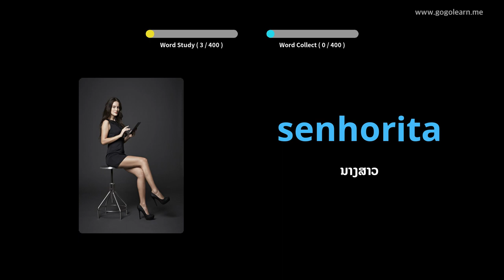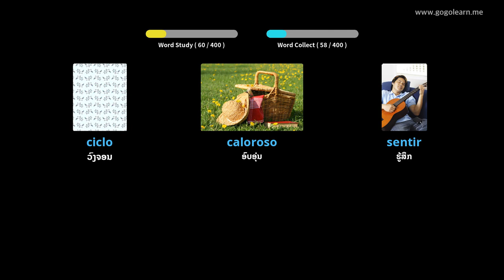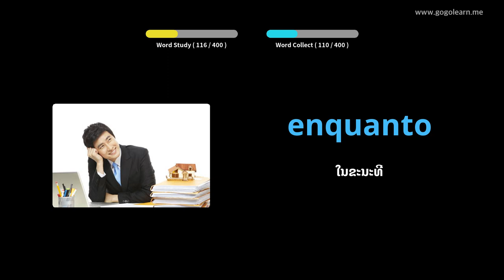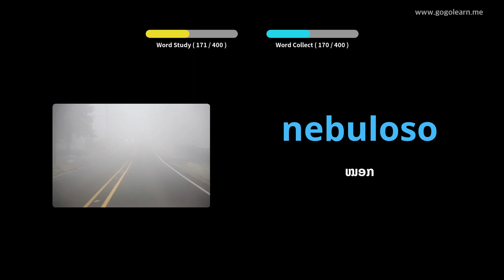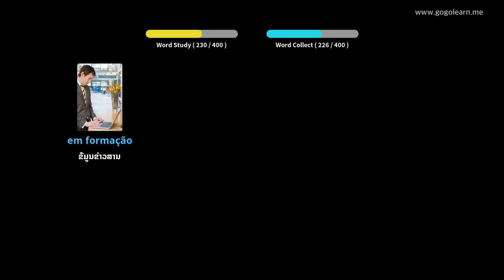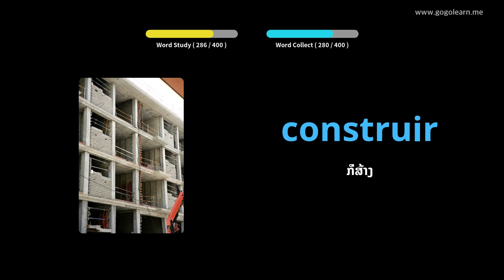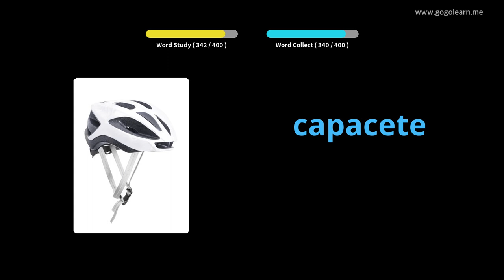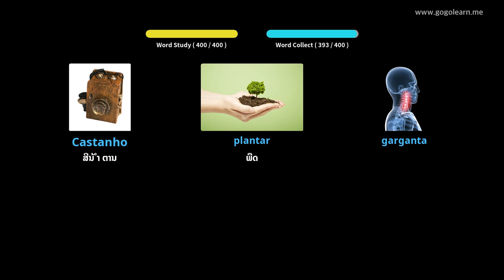ໂຮງຮຽນມັດທະຍົມສຶກສາພາສາປອກຕຸຍການ 1 | Golearn